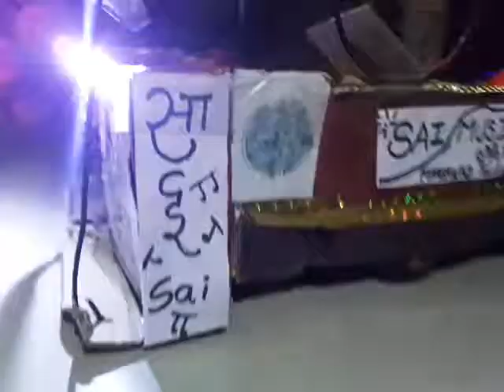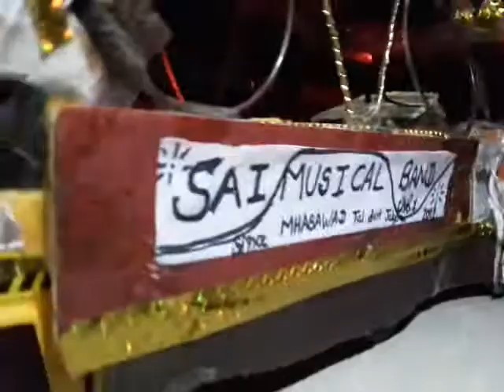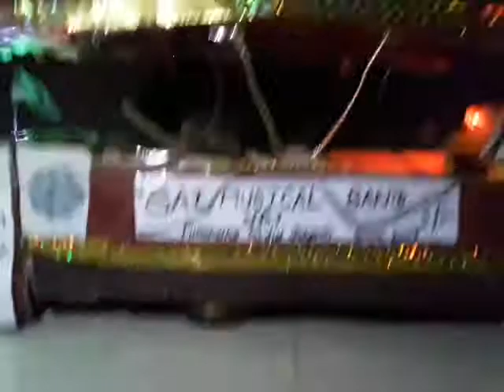Little sai musical band mhasawad tal dist jalgaon 9823493413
Nilesh patil Pranav patil Manish patil